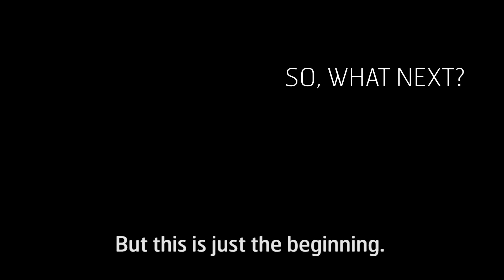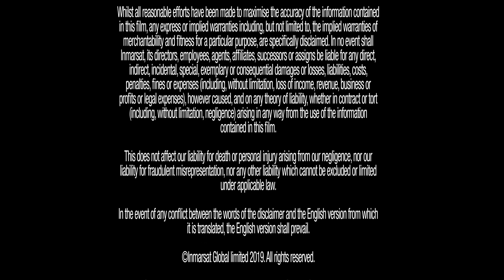The evolution of Global Xpress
Get ready for the next generation of Global Xpress, Inmarsat’s high-speed mobile broadband service, as we begin a transformational journey to deliver the dynamic capacity, capabilities and agility the future connected world demands.